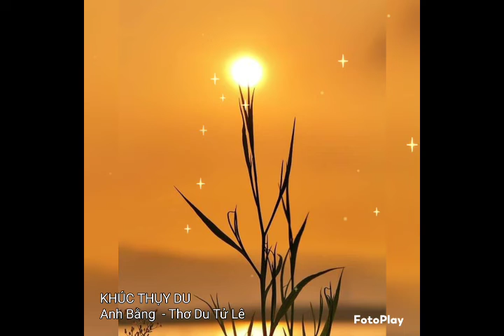KHÚC THỤY DU - Anh Bằng - Thơ Du Tử Lê - Tiếng hát Lệ Hoa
Hãy nói về cuộc đời
Khi tôi không còn nữa
Sẽ lấy được những gì
Về bên kia thế giới
Ngoài trống vắng mà thôi
Thụy ơi, và tình ơi

Như loài chim bói cá
Trên cọc nhọn trăm năm
Tôi tìm đời đánh mất
Trong vũng nước cuộc đời

Đừng bao giờ em hỏi
Vì sao ta yêu nhau
Vì sao môi anh nóng
Vì sao tay anh lạnh
Vì sao thân anh rung
Vì sao chân không vững
Vì sao, và vì sao

Tình yêu như lưỡi dao
Tình yêu như mũi nhọn
Êm ái và ngọt ngào
Cắt đứt cuộc tình đầu
Thụy bây giờ về đâu